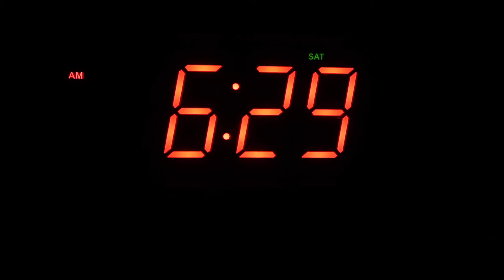KICKSTART AVAILABLE NOW | 9 week at home fitness program ebook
Book an adventure with me on the Adventure IO App!